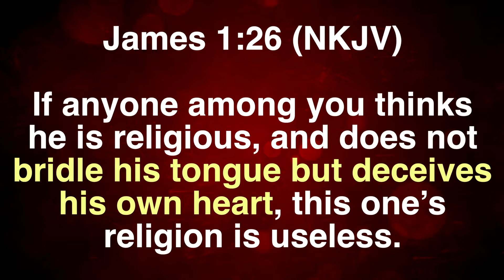TOT - Part IV | Heart-Mouth Connection (Excerpt) | Pastor Priya Abraham | 13/12/2020